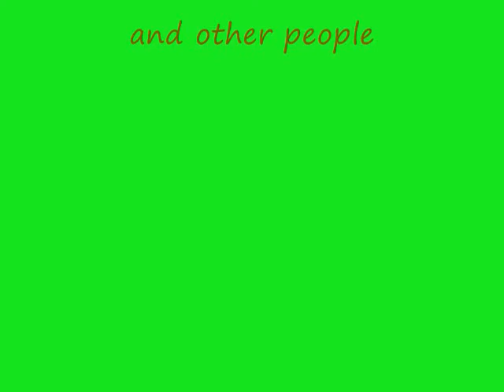Fun times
i got bored and put all these together